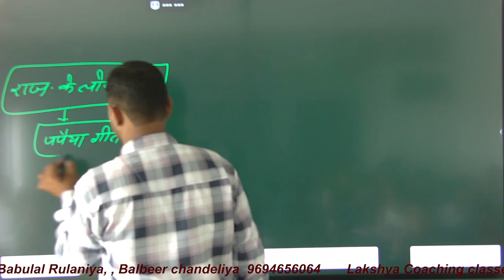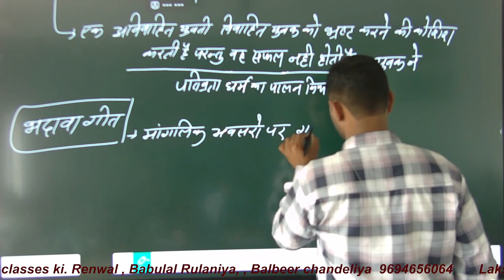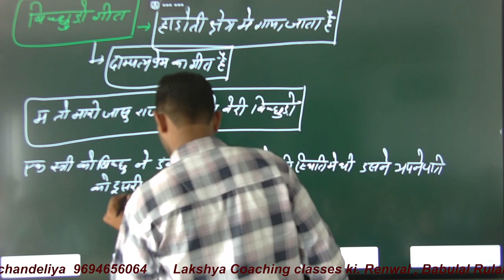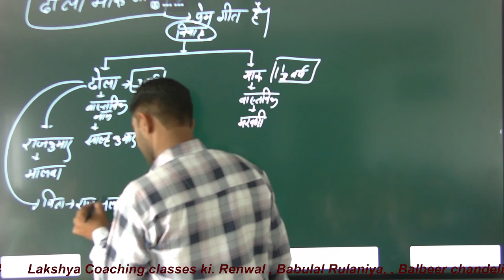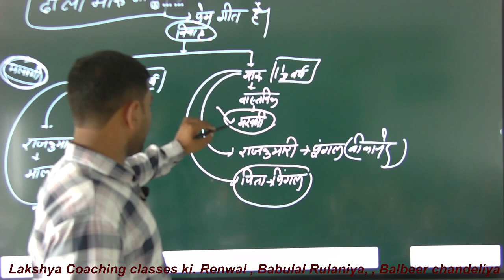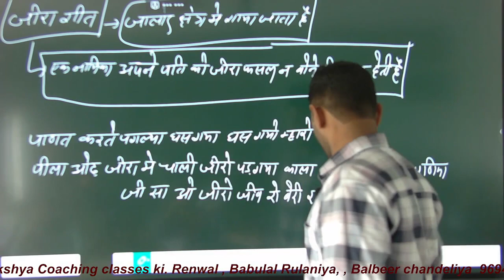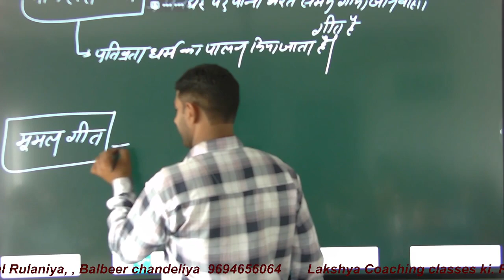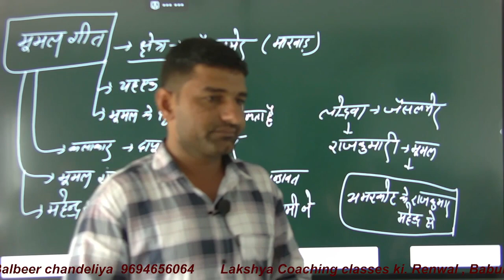rajasthan ke lok geet 2